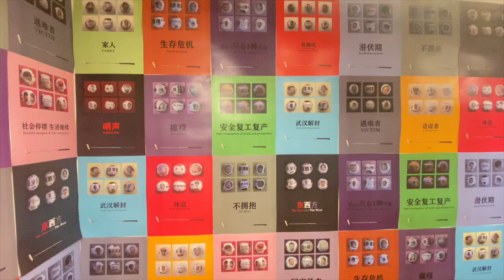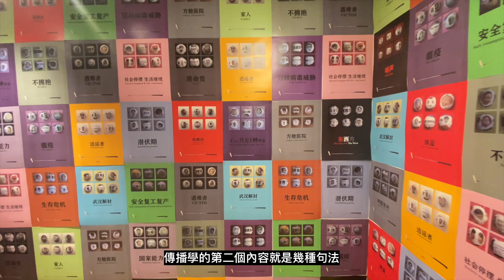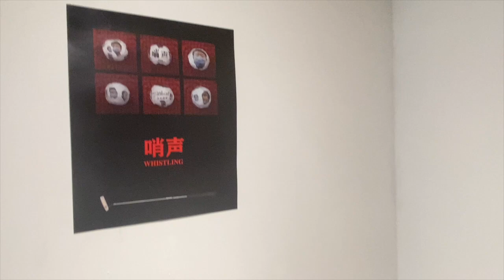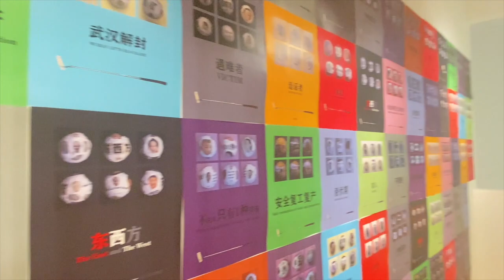【藝術家訪談】翁奮與楊小彥、龍邃洋對話 3 | Weng Fen In Conversation with Xiaoyan Yang & Steven Dragonn 3 | 2022-05 溫哥華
翁奮溫哥華個展《消逝的風景》藝術家訪談
Weng Fen: The Vanishing Landscape, Artist Talk